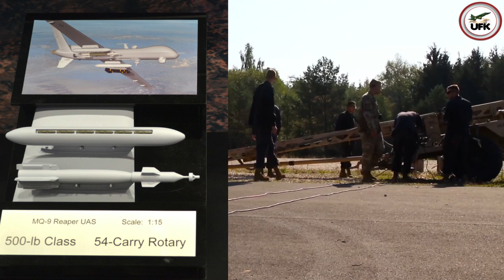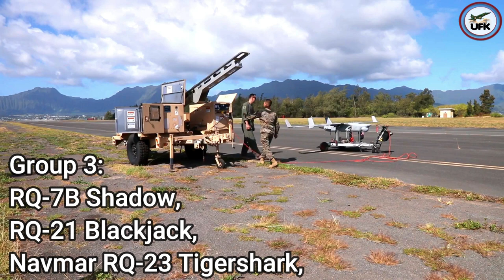Hatchet miniature strike munition for Group 3 Drones. What are Group 3 Drones?